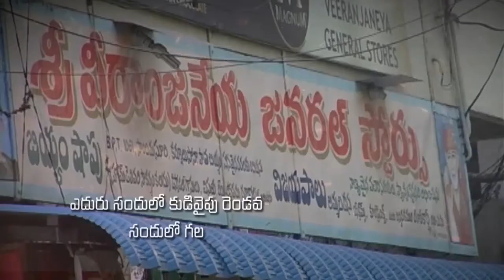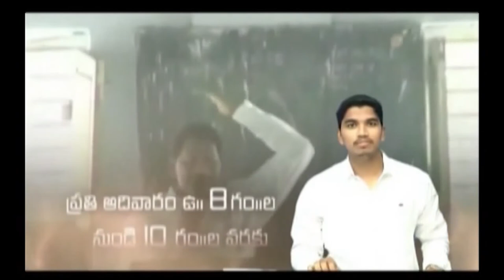Pastor Katuri Moses garu ||22-09-2019|| అంశం: స్తుతి చేయుట వలన పరిస్థితులు మారతాయి--పార్ట్-2...